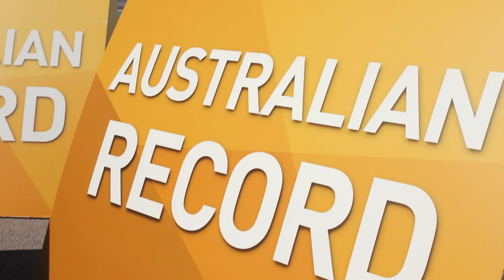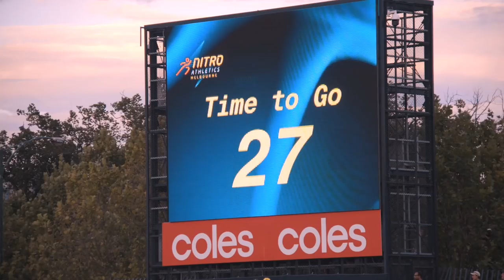Genevieve LaCaze | My Life as a Steeplechaser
Genevieve LaCaze is an Australian athletics competitor who specialises in the 3000 metre steeplechase. She represented Australia at the 2012 and 2016 Summer Olympics and she is about to do it again, this time at the 2018 Commonwealth Games in her native Gold Coast.

In this episode, we spend 3 minutes in the life of Genevieve LaCaze, one of Australia's biggest star at the Gold Coast 2018 Commonwealth Games.